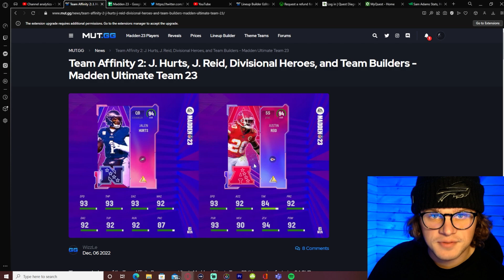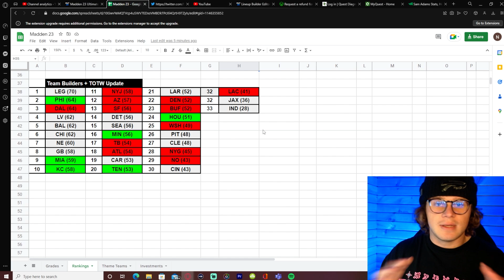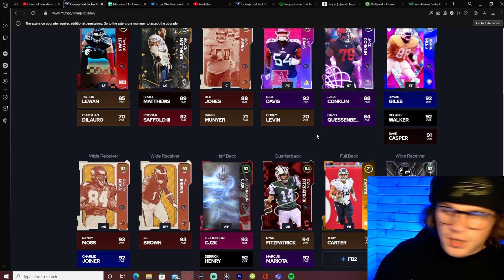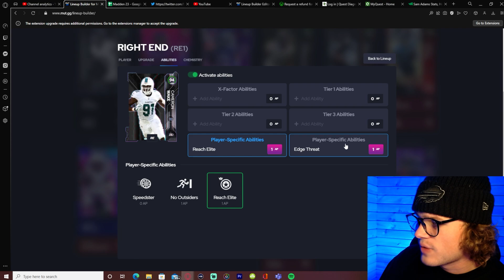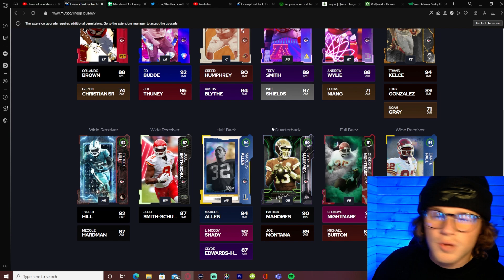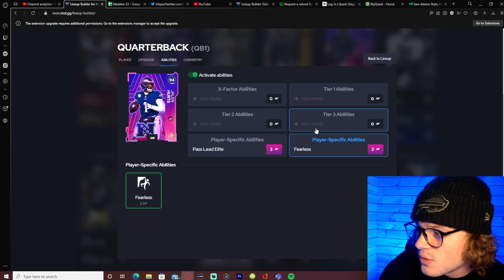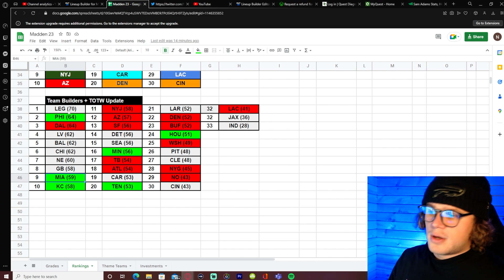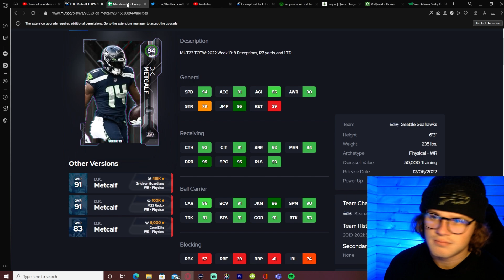UNIVERSAL THEME TEAM UPDATE!! TEAM BUILDERS + TOTW REVIEW [MADDEN 23]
The Universal Theme Team Series will give me an opportunity to provide more frequent theme team updates on the channel. I'll be briefly going over new cards and sharing what theme teams they can be added to. It's a very simple idea but I feel like it can be helpful at certain times. Please let me know any adjustments I can make to this series for it to be more beneficial/informational. Hope you guys enjoy!